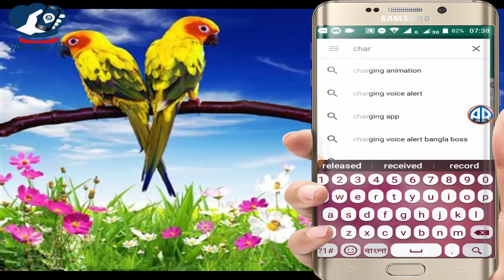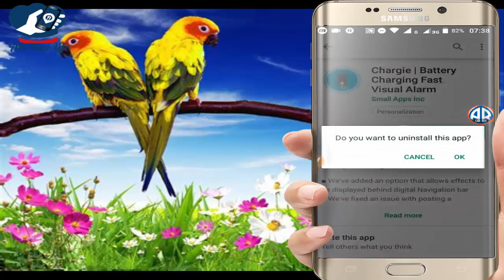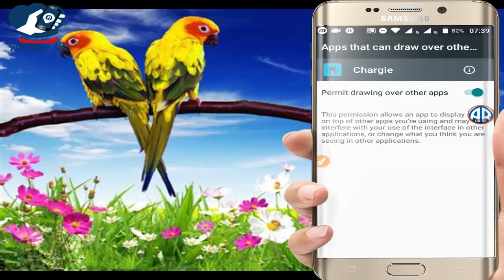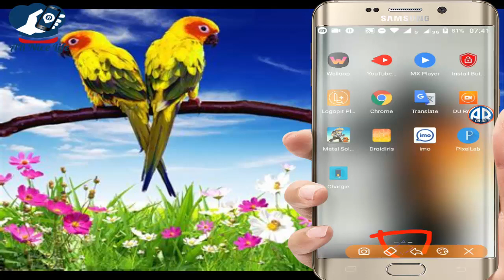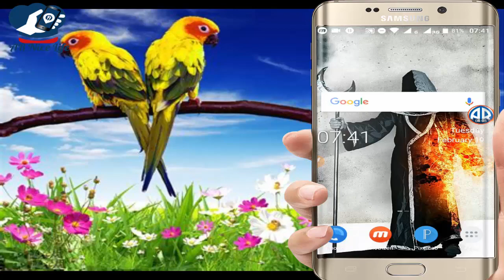মোবাইল এর গোপন সেটিংটি অন করে নিন চার্জ থাকবে ৩ দিন full charge-phone charging secret settings